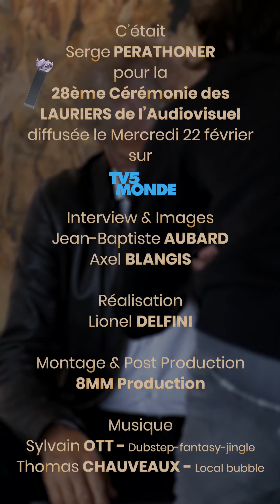TEASER SERGE PERATHONER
Interview Nommé Serge Perathoner Laurier de l'Audiovisuel